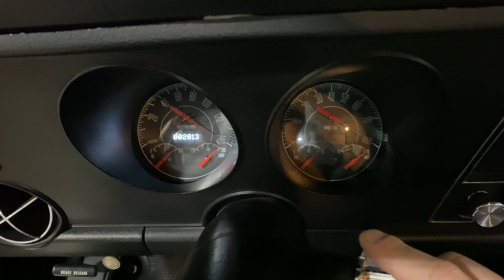1969 Pontiac Firebird 400